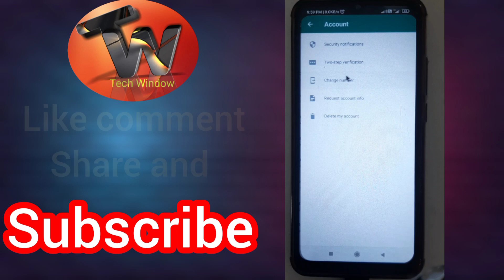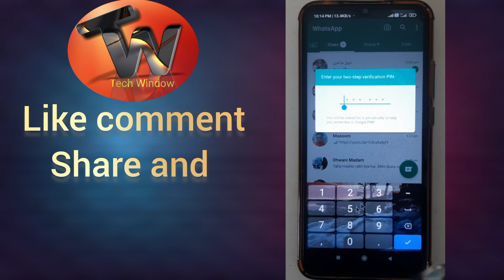WhatsApp Par Password Kaise Lagaye || How To Set Password In WhatsApp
Mera Naam Hai Mohd Gufran Ansari Aur Aap Sabhi Ka hamare Youtube Channel Me Swagat Hai.

🛑इस वीडियो में मैं आपको बताने वाला हूं कि आप बिना कोई 3rd party app के पासवर्ड कैसे लगाएं

🔴Pyare bhaiyon hamare is channel par Youtube se judi jankari,Computer trics,Mobile trics aur tamam tarah ki technical jankariyan milti rahengi INSHAALLAH

MY GEARS:-

🔴Redmi 9 Active 6/128-👇👇👇

FD1 BBD Tabletop Ultra Tablet Arm Mount Stand Holder

🔴REDIOX 10 inch Big LED Selfie Ring Light

🔴NAFA Portable Selfie Stick Tripod with Bluetooth

🔴MarQ by Flipkart 27 inch Full HD LED

🔴Electrobot Intel Core i5-650 (8 GB RAM/1TB

🔴ZEBRONICS Zeb K35 and Zeb Rise Keyboard

whatsapp par password kaise dalen
whatsapp par password kaise lagaen
whatsapp par password kaise dalte hain
whatsapp par password kaise hataye
whatsapp par password kaise rakhe
whatsapp par password kaise change kare
whatsapp par password kaise lagaye vivo
whatsapp par password kaise lagaye
without fingerprint
whatsapp par password kaise lagaye redmi
how to set password in whatsapp
how to set password in whatsapp in iphone
how to set password in whatsapp in laptop
how to set password in whatsapp chat
without any app
how to set password in whatsapp in tamil
how to set password in whatsapp in
samsung
how to set passWord in whatsapp in vivo
malayalam
how to set password in whatsapp without
fingerprint